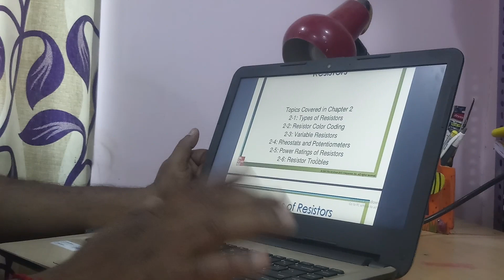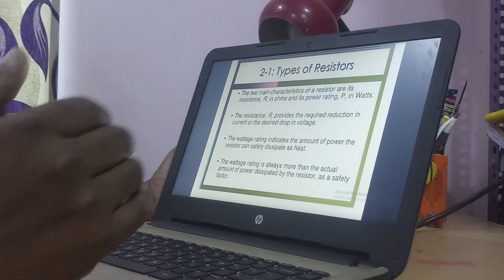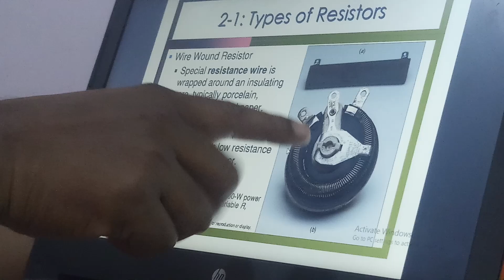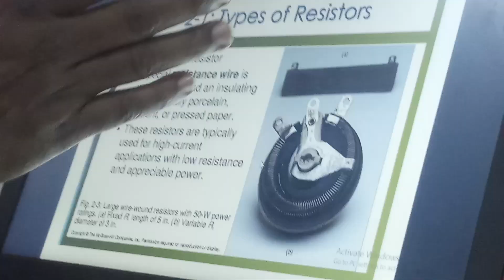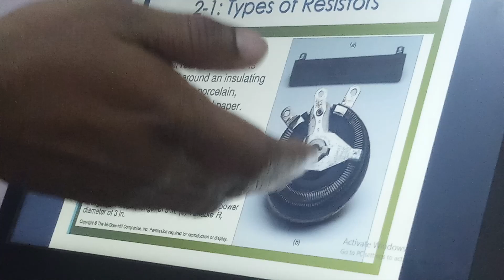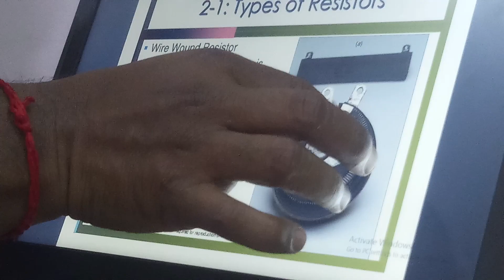Lecture on resistance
Types of resistance